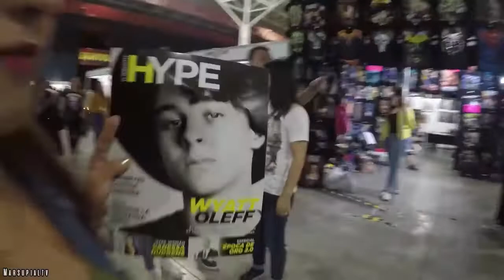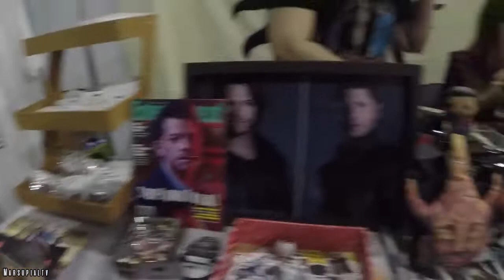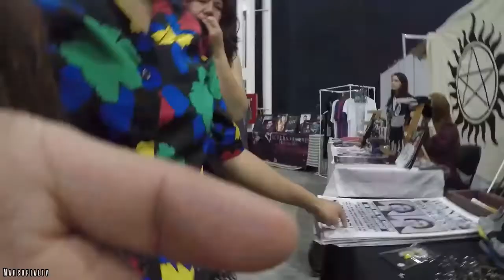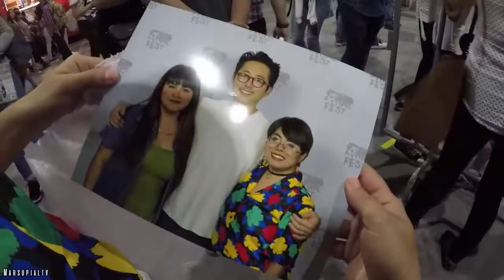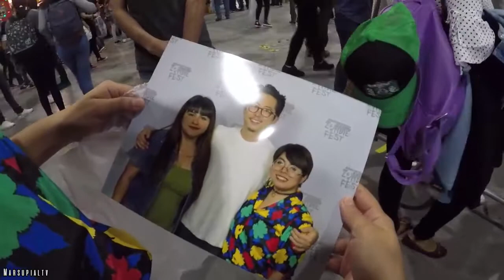Pamela Y Karen Se Apoderaron Del Video Y Terminaron Conociendo A Glenn 🤩 - Semana 65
Espero te haya gustado y la hayas pasado de lo mejor!!